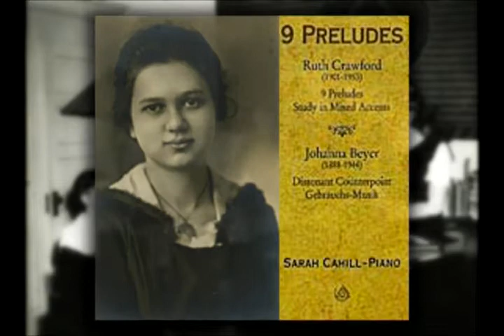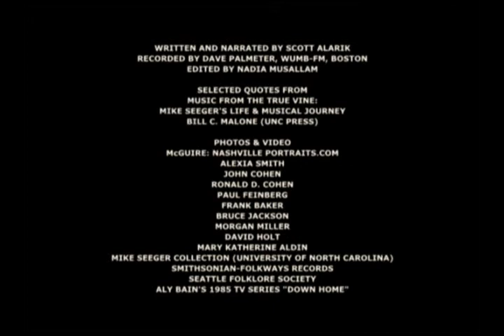Mike Seeger - Folk Alliance International Lifetime Achievement Award 2013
2013 Folk Alliance International Legacy Lifetime Achievement Award recipient Mike Seeger